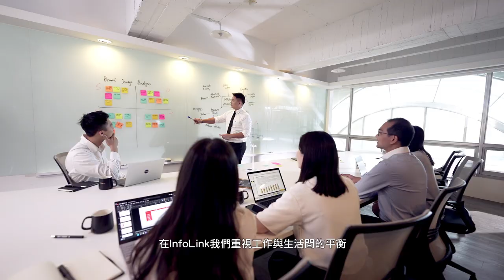【凹凸廣告】你的綠能顧問｜infoLink 企業形象 暨 徵才影片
infoLink是一件具有願景與國際觀的能源顧問公司
他們串連的世界情報 掌握淨零碳排的世界趨勢
這是一部企業形象 暨 徵才影片
除了透過影片展現專業的一面
也帶出工作與生活平衡的愉悅與輕鬆感
展現企業在ESG的優良經營

ESG是當今企業經營的重要指標
需在環境保護、社會責任與公司治理間做好拿捏
凹凸能協助讓影片以最合適的方式呈現不同企業ESG的特色
讓您的形象影片更加面面俱到！

聯繫凹凸吧～！